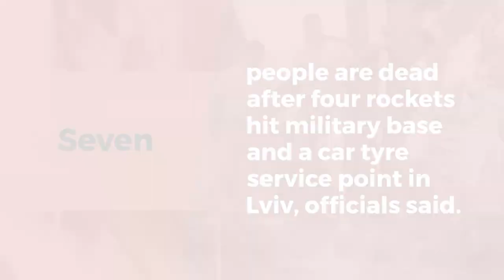18th April 2022 l Evening l The World News Flash l#News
News Today, News in English, English News.
18th April 2022. Evening.

My Gears :
Microphone Tripod